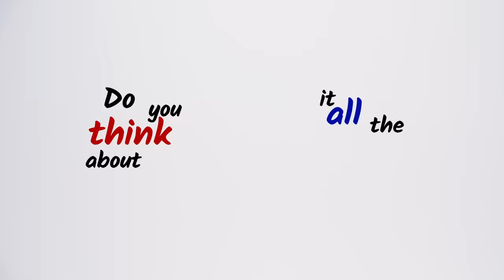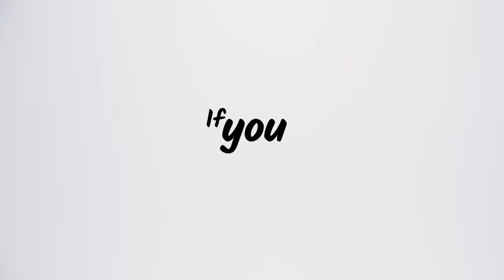Ward Thomas - Never Know (Official Lyric Video)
Ward Thomas - Never Know (Lyric Video)

Lyrics
I chased you with a soul on fire
You strung me out along your wire
You fed me all the pretty lies so
You kept your cake and ate it too

I ran a little short on patience
While you boxed me in and gave me labels
But now that I'm turning tables
You're begging me to be with you

If you wanted I'd have been that someone
But you didn't so I'm not your number one
Does it keep you from your sleep at night?
Do you think about it all the time?
If you said, I would have jumped to please you
Does it kill you now that I don't need you?
Do you wish you hadn't let me go?
Oh well then, I guess we'll never know

You call me and I always answered
If I missed you I was hard to handle
Had me slaving for your double standards
I've broken free, who's needing who?

Everything that I don't know
Tell me, tell me
That I won’t survive alone
Why you still throwing stones?
Are jealous of the path I paved with gold?
Gold